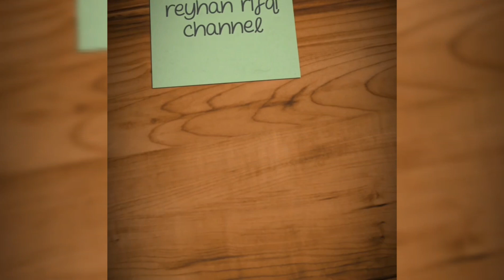Cara membuat pudding nutrijell mangga dan stroberi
Terima kasih